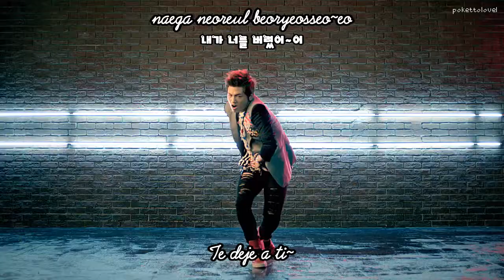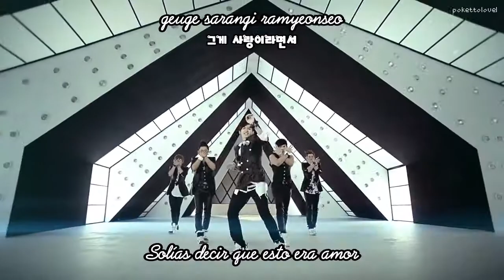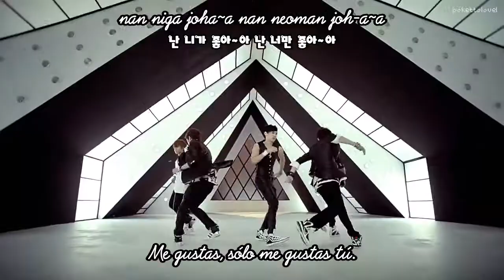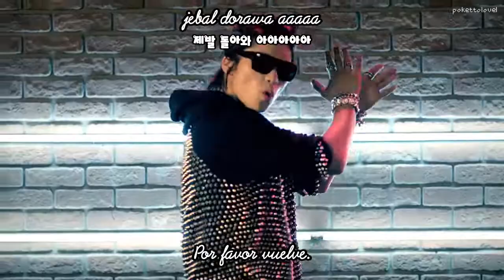[ESP | HAN | ROM] N-Train - Come back to me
Come back to me (내게 돌아와) subtitulada al español con karaoke y hangul en HQ

¡Ya hice el facebook!
Facebook (Ya voy a acortar el link xd)

[All rights to MediaLine Enternaiment]